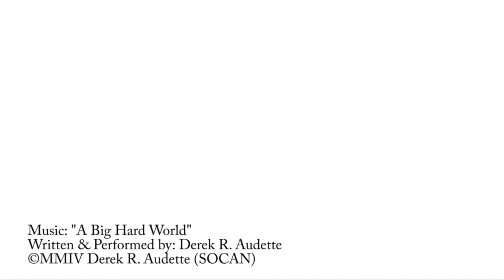Laos-Simply Beautiful: Lai Hua Fai, the festival of lights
In the evening of Boun Ok Phansa, 11th full moon in the lunar calendar, people float lanterns on a stream with making their wishes and respecting the spirit of the river.